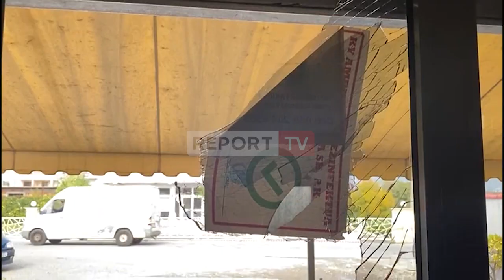Një muaj më parë i ekzekutuan vëllanë/ Shpërthim në shtëpinë e Talo Çelës, u gjet 2.8 kg tritol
Në orët e para të mëngjesit të sotëm i është vënë tritol shtëpisë së Talo Çelës të shumëkërkuarit nga Elbasani i cili është në kërkim për grabitjen e Rinasit dhe për atentatin me armë zjarri të 2 vëllezërve  Haxhia në Durrës.